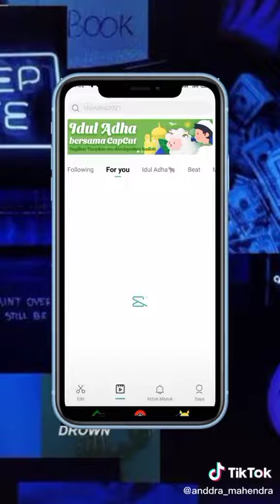Cara Menggunakan Templat Di Capcut